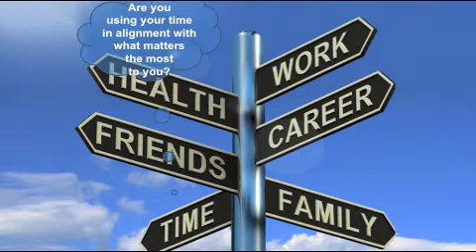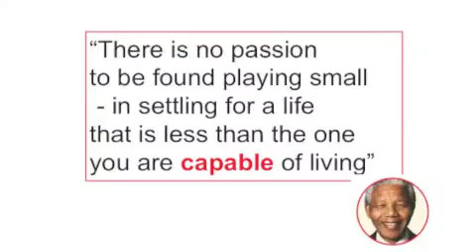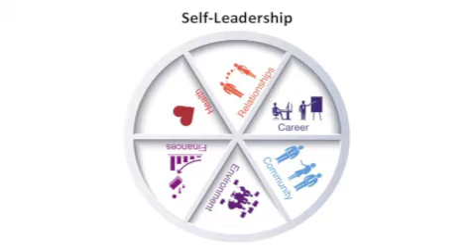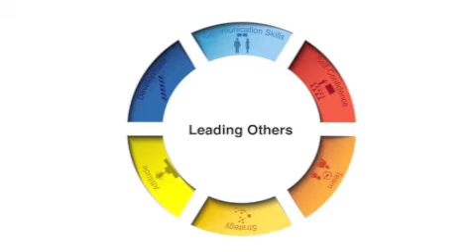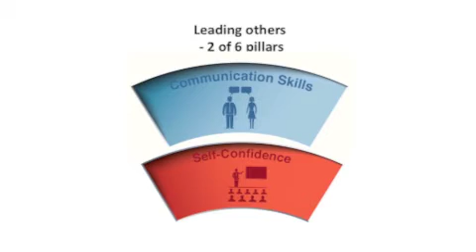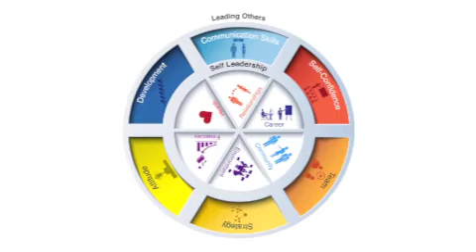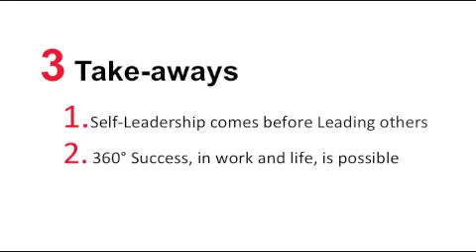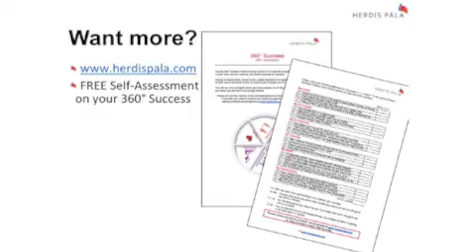360° Success - Based on the principle of Self-Leadership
In this video I share a personal story on how I realized that the only way to be successful in work and life was with strong Self-Leadership